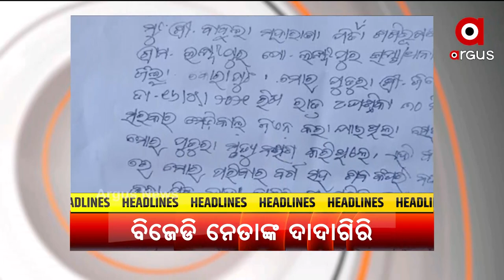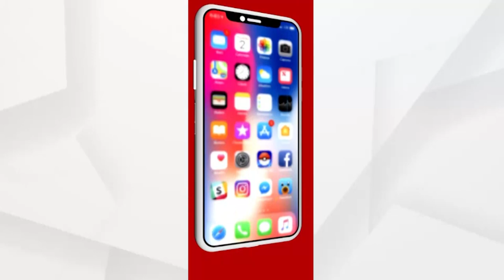HEADLINES 7AM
ଗୁଜରାଟରେ ମାଡ଼ ହେଲା ସାଇଇ୍ଲୋନ ତାଉତେ...
କୋଭିଡ୍ ମୁକାବିଲା ନେଇ ଡାକ୍ତରଙ୍କ ସହ ପ୍ରଧାନମନ୍ତ୍ରୀଙ୍କ ଆଲୋଚନା...
କେନ୍ଦୁଝର ଯୋଡ଼ାରେ ଚାଞ୍ଚଲ୍ୟ... ଦୁର୍ଦାନ୍ତ ଅପରାଧୀ କାଣ୍ଡେ ମାଝୀକୁ ନୃସଂଶ ଭାବେ ହତ୍ୟା ଅଭିଯୋଗ...
ଅର୍ଗସର ମହାପ୍ରଭାବ. ଯାଜପୁର ଧର୍ମଶାଳାରେ ଖଣି ନିଲାମର ହେବ ରି-ଟେଣ୍ଡର..
ଗଞ୍ଜାମ ଜିଲ୍ଲାରେ କେମିତି ଚାଲିଛି କୋଭିଡ ପରିଚାଳନା, ବ୍ୟକ୍ତିଙ୍କୁ ସହାୟତା ପ୍ରଦାନକୁ ନେଇ ଉଠିଲା ବିବାଦ...
କରୋନାକୁ ନେଇ ସର୍ବଦଳୀୟ ବୈଠକରେ ଗୁରୁତ୍ବପୂଣ୍ଣ ନିଷ୍ପତି...
ପୁଣି ବିଜେଡି ନେତାଙ୍କ ଦାଦାରିଗି...
ଲକଡାଉନ ବେଳେ ନାଗିନ୍ ଡ୍ୟାନ୍ସ...
2020-ମିସ ୟୁନିଭର୍ସ ପାଇଁ ବିଜେତା ଘୋଷଣା.